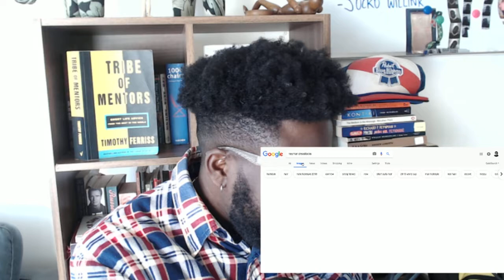The Agostinho Zinga Show #141 | "Shame on you"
Agostinho rambles about finishing 4th vs winning the FA Cup, London Fashion Week mens pt.2, fat shaming being the last taboo, female UFC beats up thief, Neymar's haircuts and fake dreads, Kevin Hart Oscars controversy and Ellen interview and more...